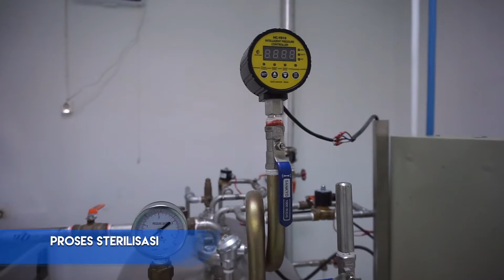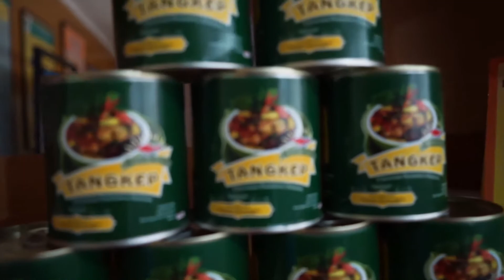Penerapan Inovasi Pindang Kaleng dan Kemitraan ABG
Penerapan Inovasi Pindang Kaleng Tangkep Kemitraan ABG

Badan Penelitian dan Pengembangan Daerah Provinsi Sumatera Selatan